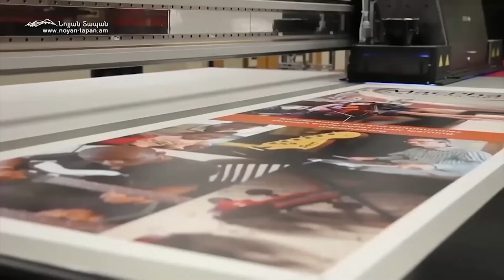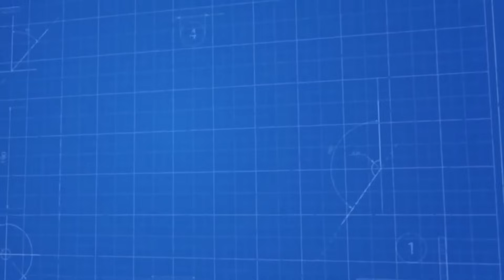Ռուսը ոտքը պնդացնում է մեզ թանկ ծախելու համար. գնորդը կարող է լինել կամ Ադրբեջանը կամ Թուրքիան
Նոյյան Տապան. «Բացում ենք փակագծերը». Հյուր՝ «Հելսինկյան ասոցիացիա» իրավապաշտպան ՀԿ նախագահ Նինա Կարապետյանց
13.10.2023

Բաժանորդագրվեք մեզ.